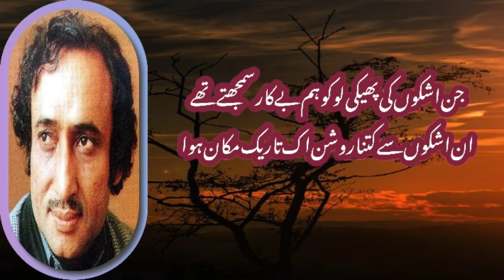December sad poetry | mohsin naqvi poetry | جب سے اس نے شہر کو چھوڑا | sad hindi poetry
mohsinnaqvipoetry decembersadpoetry December sad poetry | mohsin naqvi poetry | جب سے اس نے شہر کو چھوڑا | sad hindi poetry

جب سے اس نے شہر کو چھوڑا ہر رستہ سنسان ہوا
اپنا کیا ہے سارے شہر کا اک جیسا نقصان ہوا

یہ دل یہ آسیب کی نگری مسکن سوچوں وہموں کا
سوچ رہا ہوں اس نگری میں تو کب سے مہمان ہوا

صحرا کی منہ زور ہوائیں اوروں سے منسوب ہوئیں
مفت میں ہم آوارہ ٹھہرے مفت میں گھر ویران ہوا

میرے حال پہ حیرت کیسی درد کے تنہا موسم میں
پتھر بھی رو پڑتے ہیں انسان تو پھر انسان ہوا

اتنی دیر میں اجڑے دل پر کتنے محشر بیت گئے
جتنی دیر میں تجھ کو پا کر کھونے کا امکان ہوا

کل تک جس کے گرد تھا رقصاں اک انبوہ ستاروں کا
آج اسی کو تنہا پا کر میں تو بہت حیران ہوا

اس کے زخم چھپا کر رکھیے خود اس شخص کی نظروں سے
اس سے کیسا شکوہ کیجے وہ تو ابھی نادان ہوا

جن اشکوں کی پھیکی لو کو ہم بے کار سمجھتے تھے
ان اشکوں سے کتنا روشن اک تاریک مکان ہوا

یوں بھی کم آمیز تھا محسنؔ وہ اس شہر کے لوگوں میں
لیکن میرے سامنے آ کر اور بھی کچھ انجان ہوا